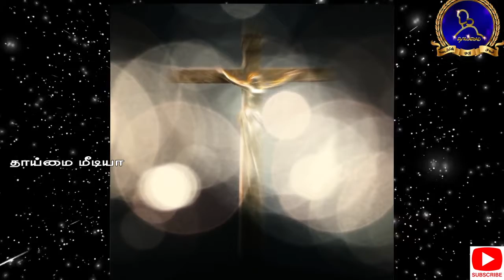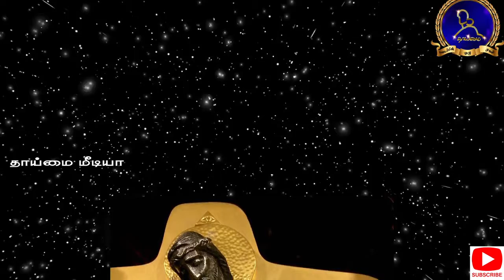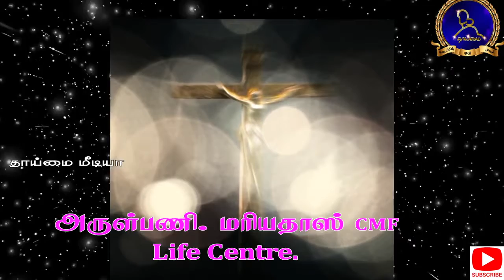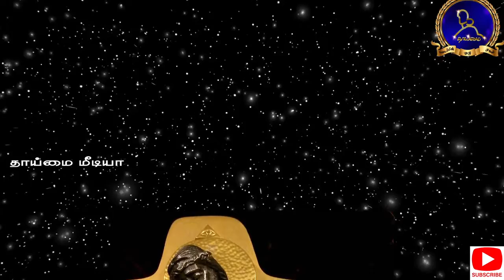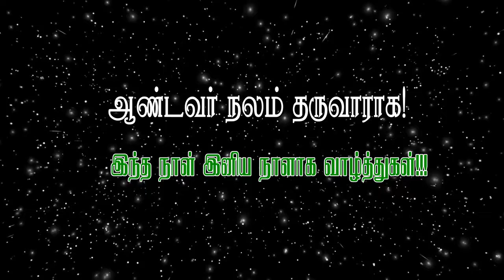|"துயரங்களை ஏற்றுக் கொள்வது தான் உண்மையான அன்பு"மறையுரைஅருள்பணி.மரியதாஸ்CMF- LifeCentre||14 09 2021